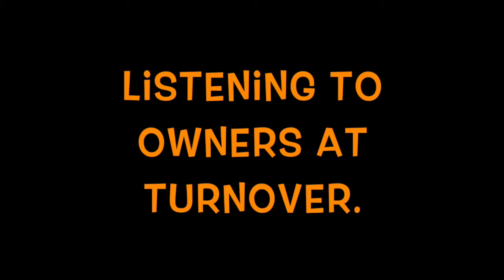7 Month Old Labrador Retriever "Lincoln" Before/After Video | Dog Trainers Pittsburgh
Off Leash K9 Training, Pittsburgh is a veteran owned dog obedience training organization based in the Pittsburgh area. OLK9 specializes in private lessons, dog behavior analysis, and owner education. This multi-threaded education will ultimately create a stronger bond between owner and dog. We are one of the only dog training business' in the country that guarantee amazing results by the end of the first lesson, or it's free. With experience training both military and police dogs, your dog will be amazing you in the first lesson!

We specialize in off-leash control, in and around severe distractions. The level of dog obedience training you can expect will be an Advanced Obedience Level, with your dog having become well-versed in the following commands: -Come on Command -Heel -Place -Sit (Until released into another command) -Down (Until released into another command) -Sit at a distance -Down at a distance -Car Manners -House Manners -Off (Verbal Correction Command) -Quiet on Command (Stop Barking or whining).

Also, our lessons are all private, which means you and your dog get our undivided attention. As I always say, "I have NEVER seen a dog that impressed me in obedience that came from a group class."

dog trainer pittsburgh
obedience training pittsburgh